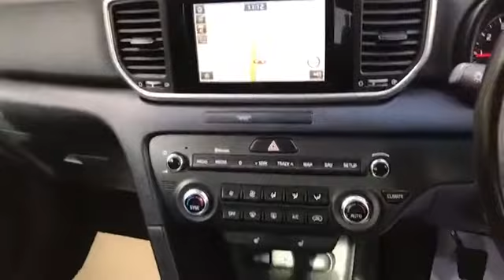WJ King are pleased to offer RK68XZW at an amazing price